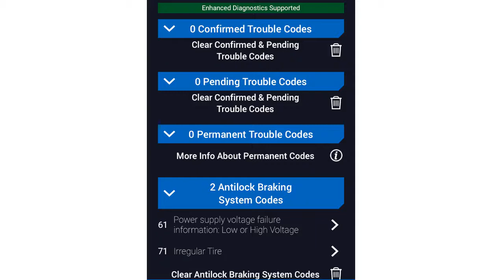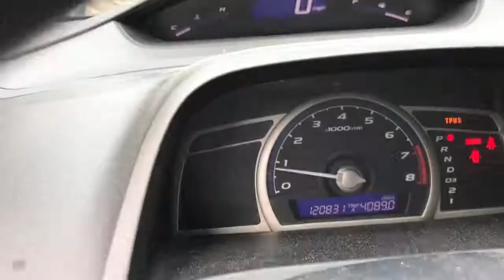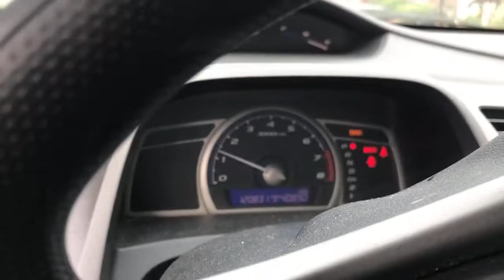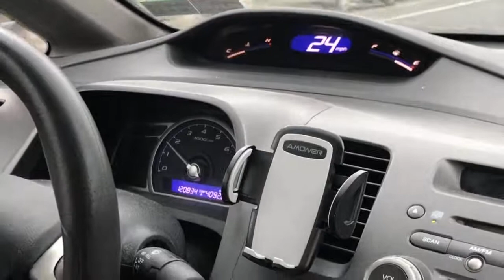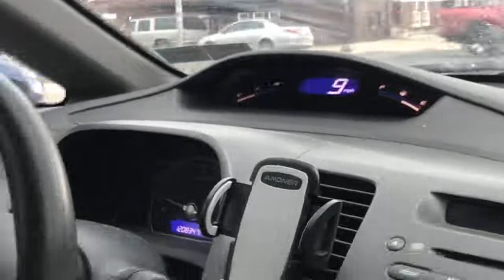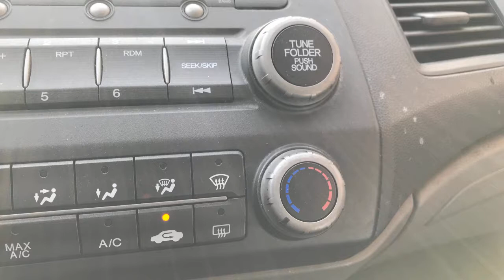2011 Honda Civic Stalling Because FAILED A/C Compressor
2011 Honda Civic Stalling Because FAILED A/C Compressor

This is an easy repair.

TOTAL COST ≈ $250 USD

PART(S) :
A/C Compressor